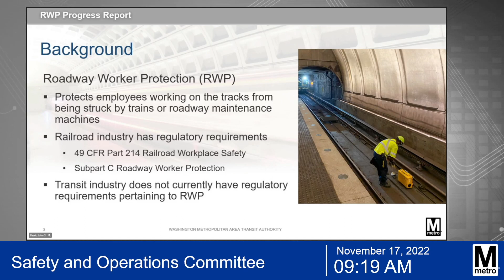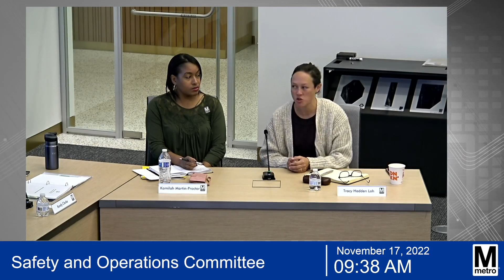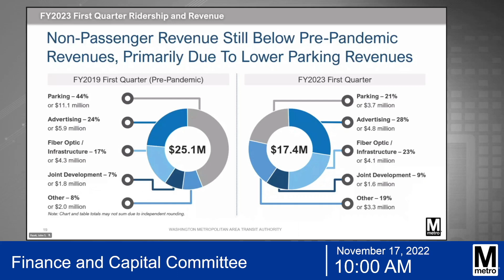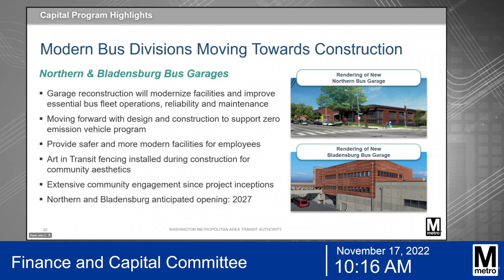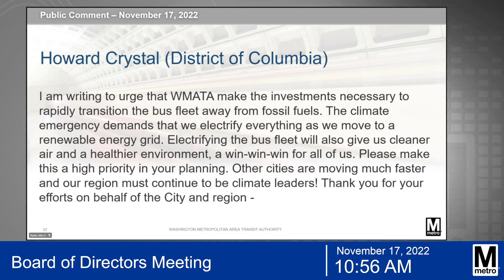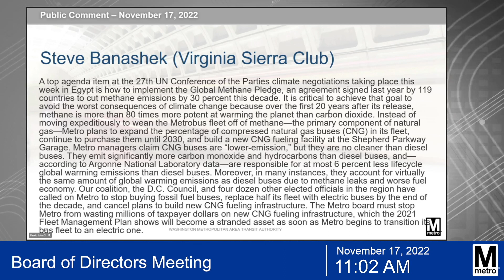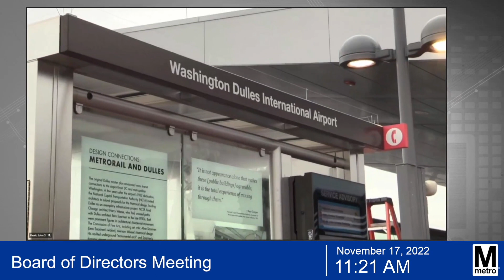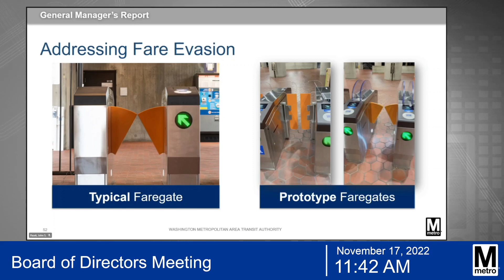Metro Board of Directors Meeting November 17, 2022